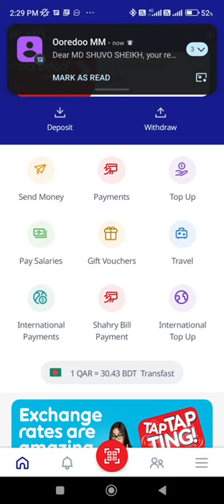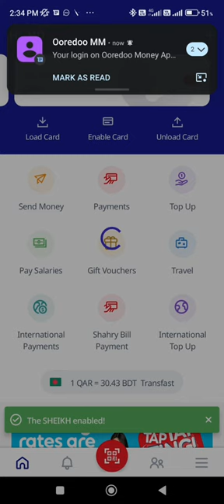how to make virtual debit card in Ooredoo money